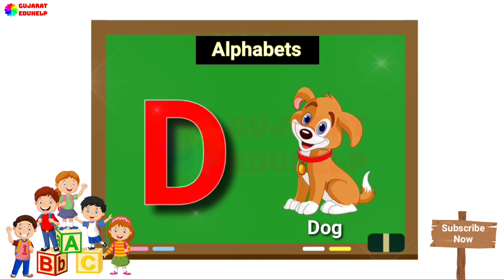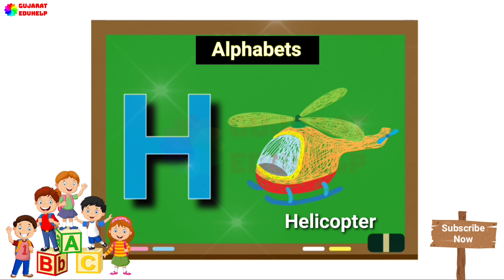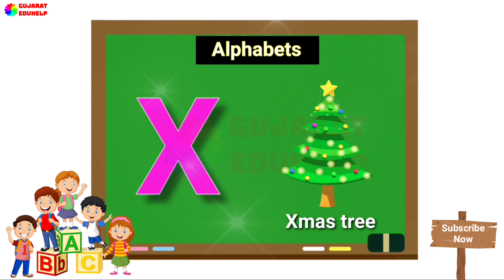Alphabets with Pictures | Alphabets and words with pictures | Alphabets with Spellings